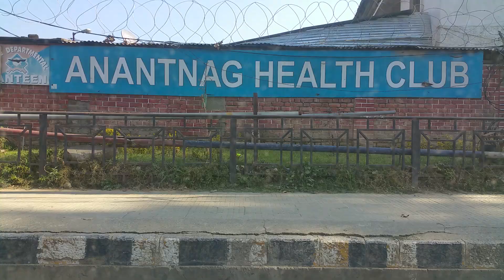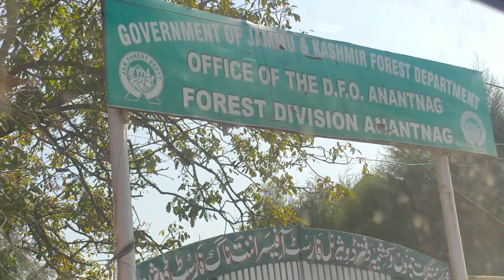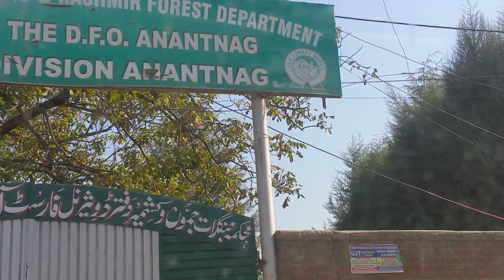Beautiful ANANTNAG Kashmir Oct 2018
ANANTNAG is located at a distance of 53 kilometres (33 miles) from the state's capital Srinagar. It is the third largest city in Jammu and Kashmir after Srinagar and Jammu with an urban agglomerate population of more than 200,000 and municipal limit population over 100,000.

The name Anantnag is thought to originate from the Sanskrit term ananta, meaning "infinite", and Kashmiri word naga, "water spring"; Anantnag would thus mean "numerous springs", as there are indeed many springs in the town. According to Marc Aurel Stein, however, the name of the city comes from the name of the spring of Shesha Nag, the "Divine Serpent" in Hindu theology, who was also called Anantnag; the spring located in the town. This is also corroborated by almost all local historians including Kalhana, according to whom the city has taken the name of the spring of Shesha Nag also known as Ananta Nag.

Srinagar is 53 km from Anantnag on NH 44 (former name NH 1A before renumbering of all national highways). The distances of some other towns from Anantnag are: Achabal 10 km, Kokarnag 23 km, Doru Shahabad 20 km and Pahalgam 39 km